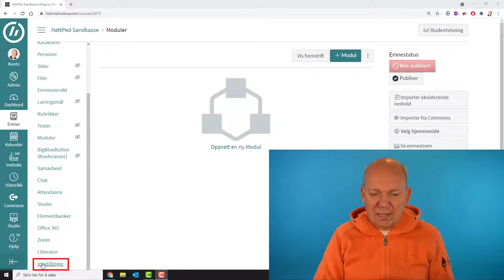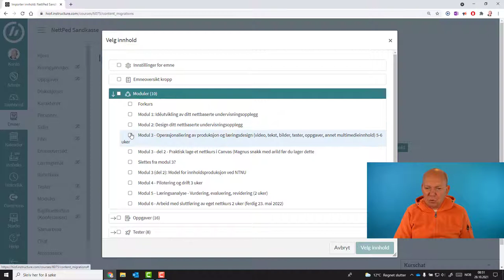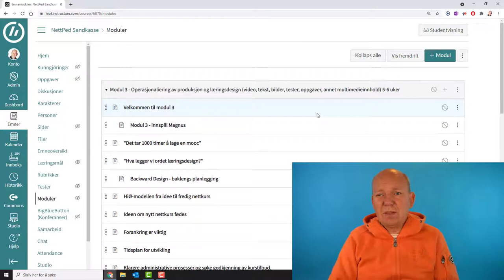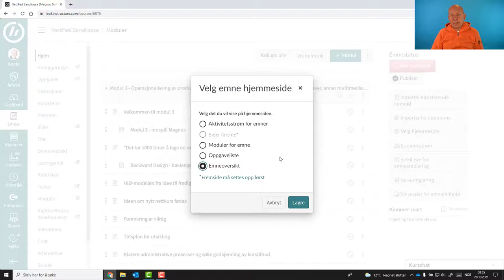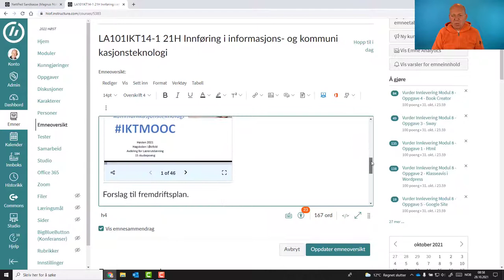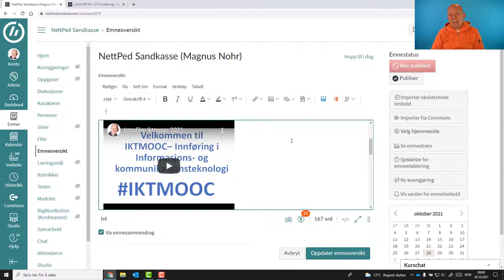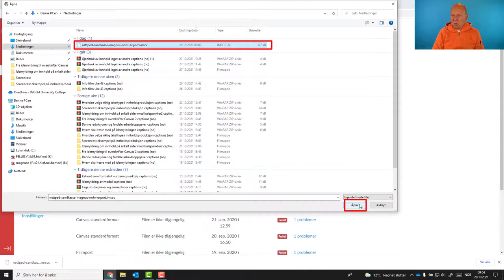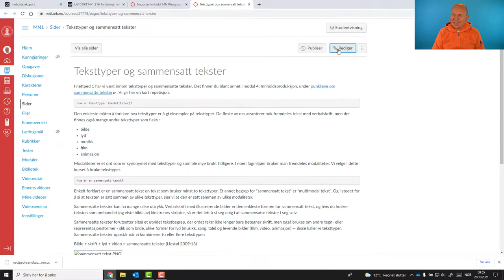Slik kopierer du en side, en modul eller et helt kurs i Canvas